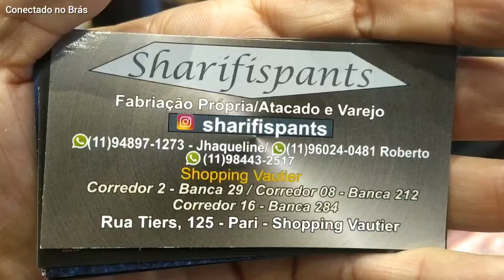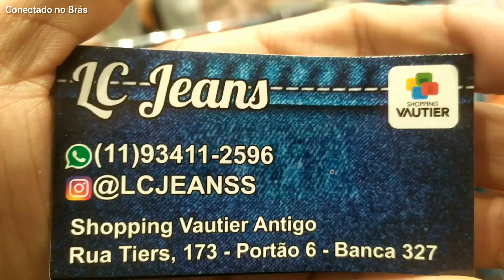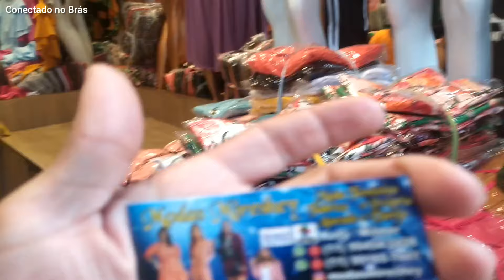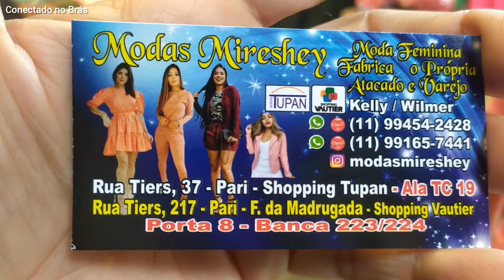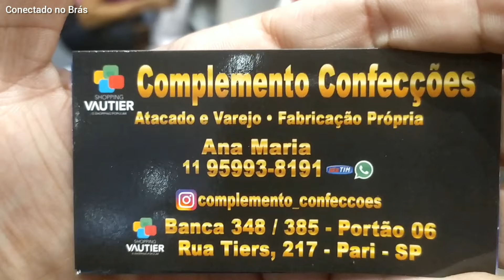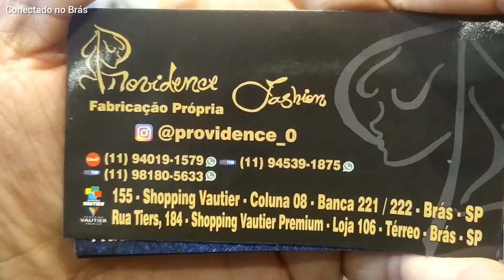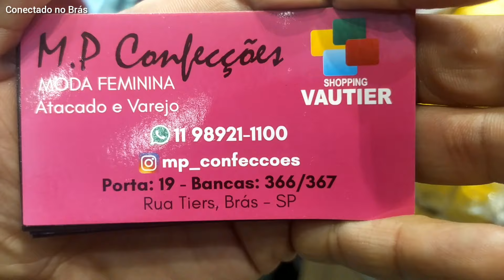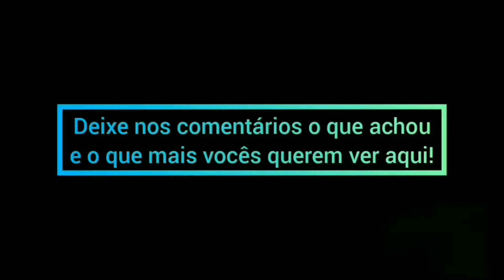MODA VERÃO NAS BANCAS DO SHOPPING VAUTIER POPULAR | Tour pelo Brás 21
Hoje vamos andar nas bancas do shopping Vautier popular mostrando modelos exclusivos de fabricantes de moda feminina no atacado.

ENDEREÇO:
R. Tiers, 248 - Brás, São Paulo - SP

HORÁRIO:
04 às 11hs